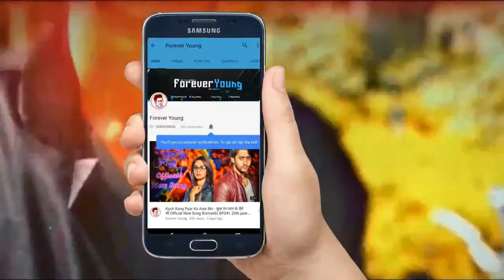Naagin 3 - Start Date - Cast Promo Update - TV Serial - Colors TV - Moni Roy - Hina Khan - Arjun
Naagin 3 - Start Date - Cast Promo Update - TV Serial - Colors TV - Moni Roy - Hina Khan
Colors TV serial Naagin 3 start date cast promo all details updates 2017 TV show Naagin season 3 cast episode start date Naagin 3 updates news start date cast Naagin 3 Colors TV show 2017 Nagin 3 serial start dateNaagin is an Indian supernatural drama television series, which premiered on 1 November 2015 on Colors TV. It is produced by Ekta Kapoor under the banner Balaji Telefilms.The first season ended on 5 June 2016. Naagin was one of the highest rated shows on Indian television and won numerous awards. The second season of NaaginThe first season starred Mouni Roy, Arjun Bijlani, Adaa Khan, and Sudha Chandran. The second season stars Mouni Roy, Kinshuk Mahajan, Karanvir Bohra, Sudha Chandran, Adaa Khan and Aashka Goradia.

Release Date – According to the news, Naagin 3 to start in November 2017. stay tuned with us for latest news and the official announcement of cast and other details of the show.

FOLLOW ON ME ON

VIDEO BY :Forever Young 2k16